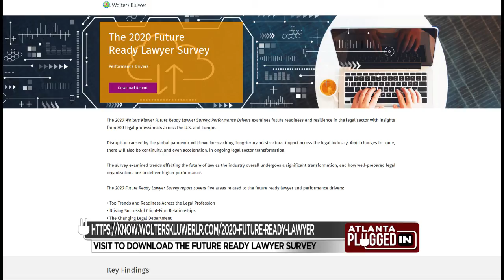The 2020 Wolters Kluwer Future Ready Lawyer Survey